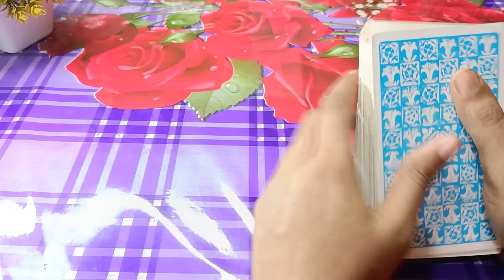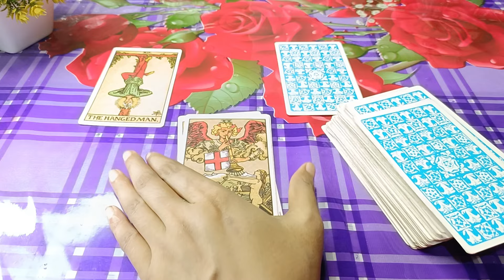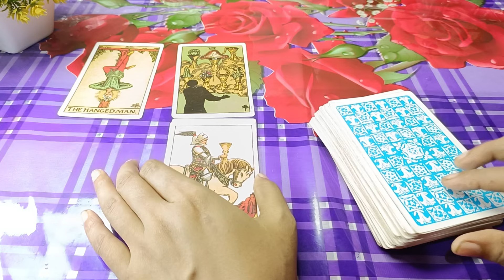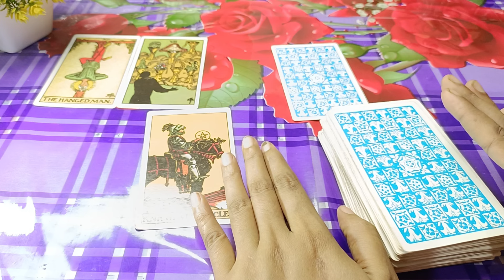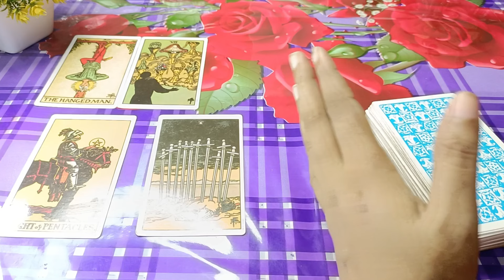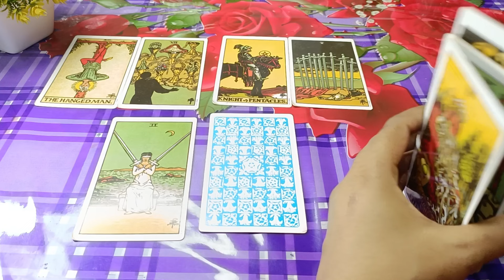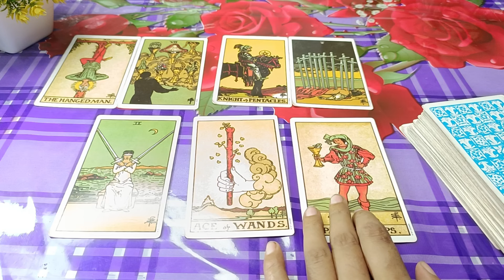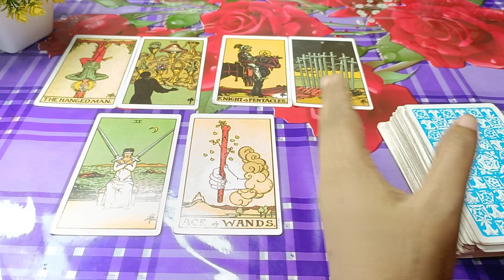Twin Flame Current Enargy😍 DM DF Current Feeling bangla tarot reading Current feelings tarot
20 signs you're emotionally mature
Sign
9 signs your partner doesn't respect you enough
9 uncomfortable signs you're healing emotionally
12 signs someone is thinking of you romantically
9 signs you hold a high vibrational frequency
9 signs your partner doesn't respect you enough